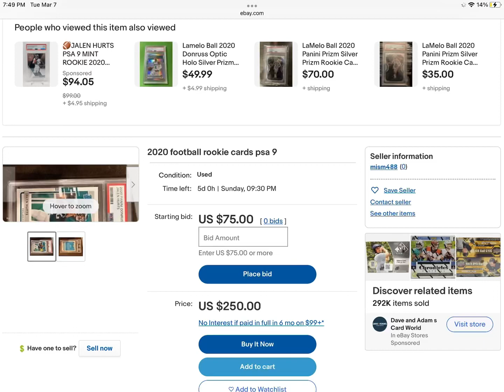Jalen hurts rated rookie card on eBay if you guys want to bid!